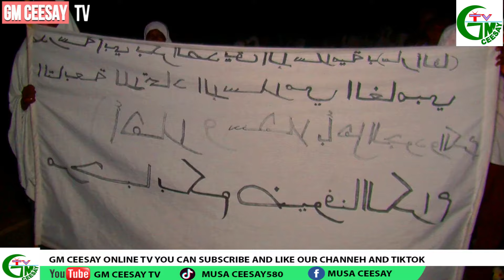Part 2 الرحلة الثقافية الخامسة للمعهد الإسلامي بتلندن كنجا في غامبيا 5th March 2024